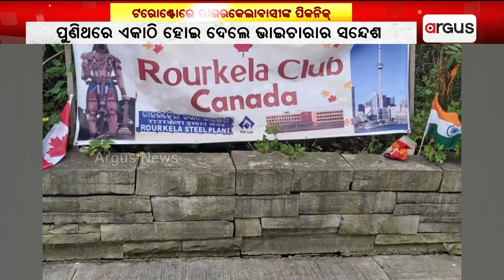Indian Diaspora From Rourkela Residing In Canada Organises A Picnic | Argus News